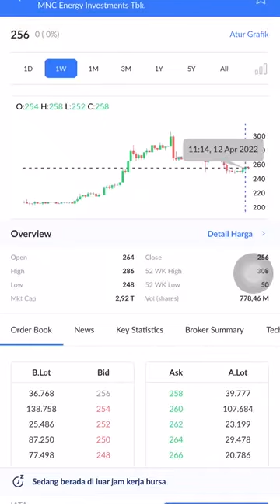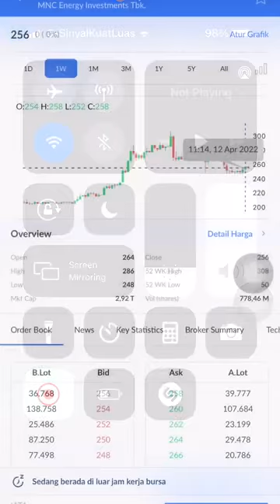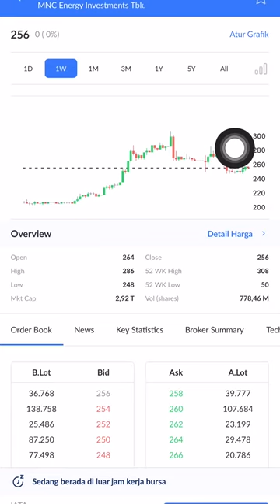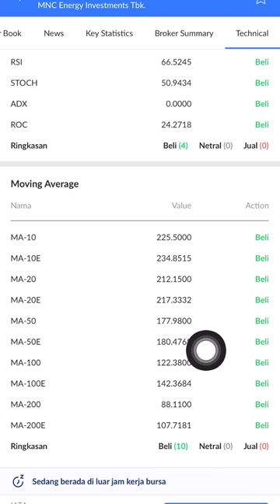SAHAM IATA TREN NAIK 🚀 | SAHAM IATA HARI INI | SAHAM IATA TEKNIKAL ANALYSIS | ANALISA SAHAM IATA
Saham iata
Analisa saham iata
Analisis saham iata
Indonesia transport dan insfrastructure